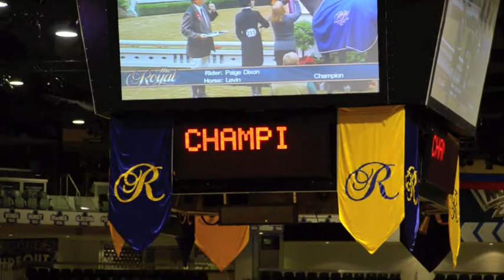Levin and Paige Dixon RAWF 2011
CHAMPION Childrens Hunter

Royal Winter Fair 2011